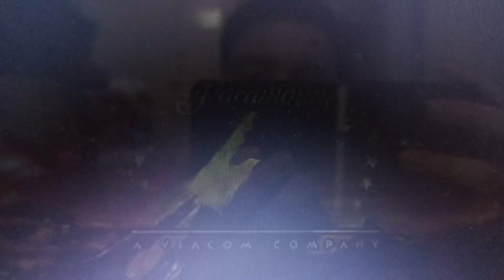Tobis Film Entertainment/Buena Vista International/Paramount Pictures/I/S/A Films/MTV Films (2005)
Taken from international releases of Get Rich or Die Tryin' (2005)